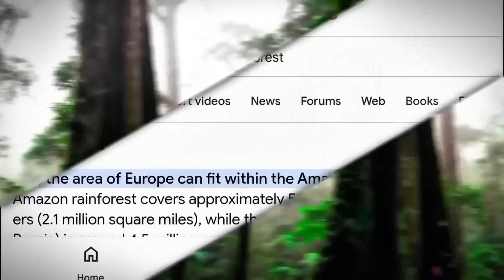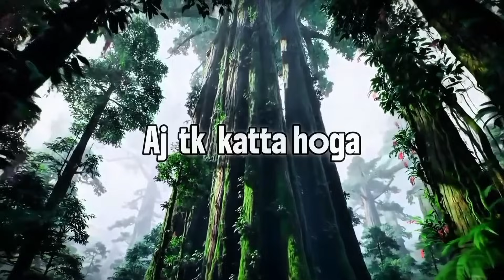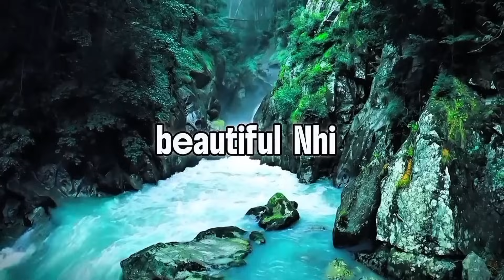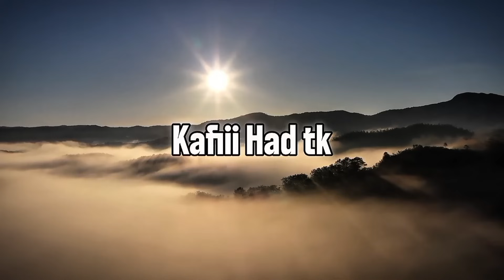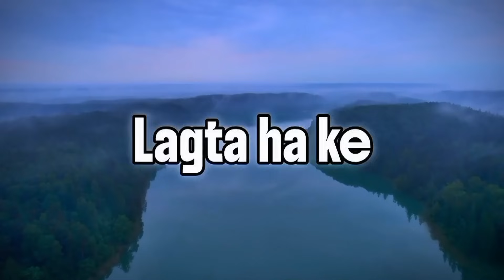WHY Scientists are SCARED to Enter the Amazon rainforest | Junaid Ameer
The Amazon Jungle that is also known as the Amazon Rainforest. Walking just 5 minutes into the Amazon Rainforest feels like stepping onto another planet. It is home to tribes who have never seen a mobile phone, snakes that can swallow a human whole, and a legendary "Lost City" that explorers died trying to find.

In this documentary, we go beyond the trees to uncover the dark reality and hidden miracles of the Amazon Jungle.

In this video, you will discover: 🌿 The "Living Time Machines": Uncontacted tribes who still live like ancient humans. 🐍 River Monsters: The shocking truth about the Green Anaconda and the "Vampire Fish" (Candiru). 💊 The Cure for Cancer? Why 25% of modern medicines come from this one jungle. ⚠️ The Crisis: Why a forest the size of a football field disappears every single minute. 🏛️ The Lost City: Did El Dorado actually exist here?

The Amazon is not just the "Lungs of the Earth"—it is a mystery waiting to be solved.